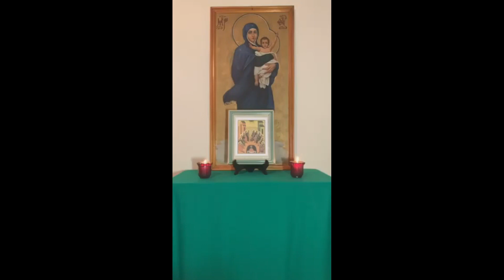Typica Service for June 22, 2021; 3rd Day of Pentecost; St Eusebios of Samosata; St Alban of Britain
Glory to Jesus Christ! Glory Forever!

St. Panteleimon Orthodox Christian Outreach thanks you for joining us as we worship the Holy Trinity.

Today is June 22, 2021. It is the Third Day of Pentecost. On this day of the month the Orthodox Church commemorates the Holy Priestmartyr Eusebios, Bishop of Samosata; and the Holy Martyr Alban, the first martyr of Britain.

The prescribed readings are:
Romans 1:1-7, 13-17
Matthew 4:25-5:13

The St. Panteleimon Ministry serves senior living communities (nursing homes, assisted living, independent living, memory care, etc.) throughout Northeast Ohio. Prior to the pandemic, we frequently held Orthodox group prayer services, like the one in this video, at various locations in our area. From 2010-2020 the ministry held more than 2,600 services for those who cannot get to church on a regular basis. At the present time, our ministry continues in the form of prayer service videos that are offered to the communities we serve, and to the general public. We hope to be able to resume in-person services with our residents soon.

We invite you to sign up to receive our weekly devotional

Our mailing address is:
St Panteleimon Orthodox Christian Outreach
20525 Center Ridge Rd. Suite 401
Rocky River, OH 44116